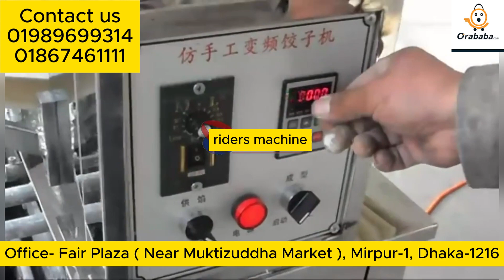Samosa making machine II সামচা , সিঙ্গাড়া , পিঠা তৈরির ব্যাবসা II মাসে ইনকাম ১ লাখ টাকা II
Welcome to ‘’Orababa Online Shop’’ where innovation meets inspiration! 💡
Orababa.com | AN ONLINE SHOPPING PLATFORM WITH GREAT DEALS
your experience with THE SHOP Guarantee, which means your payment is held in our system and only released to the seller after you have received your purchase in good condition! All because we value you as our customer. What are you waiting for? Come aboard and start browsing!